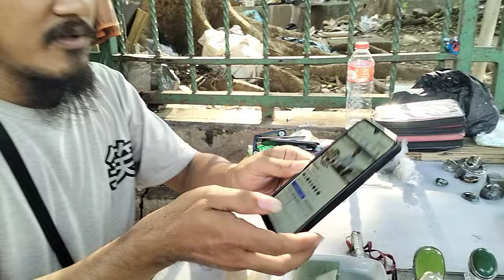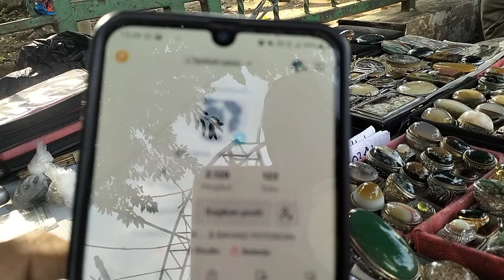LAPAK BATU AKIK KOLEKTOR || MURAH BERKUALITAS